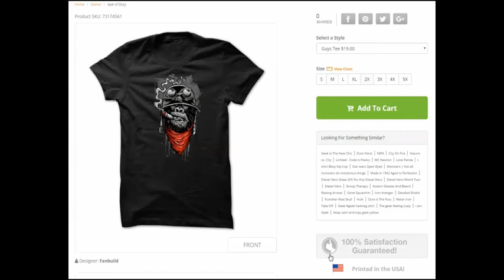Ape of Duty best seller tshirt sunfrog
Grab this and buy tshirt online "Ape of Duty"

Ape of duty tshirt
black tshirt
buy tshirt online
monkey tshirt
gorilla tshirt
sunfrog tshirt
teespring tshirt